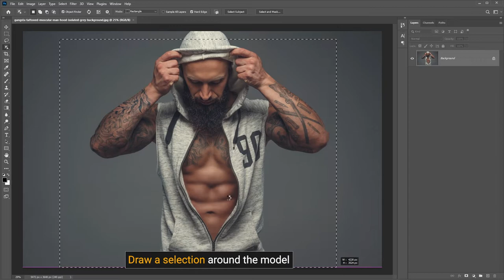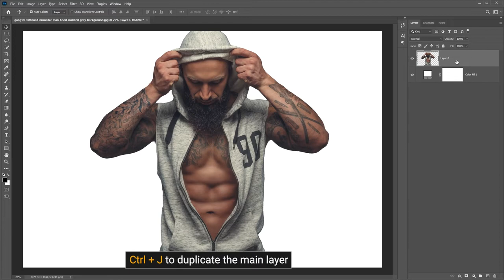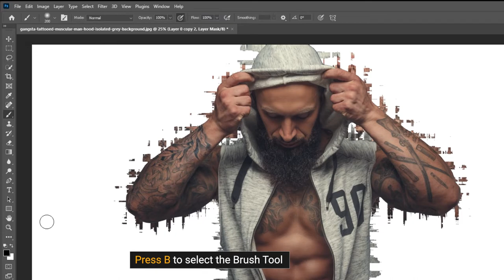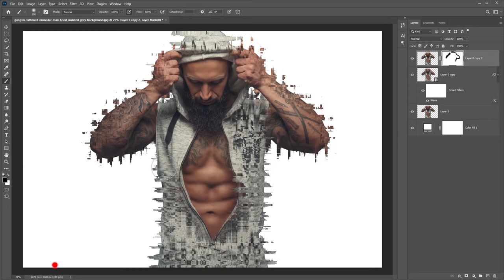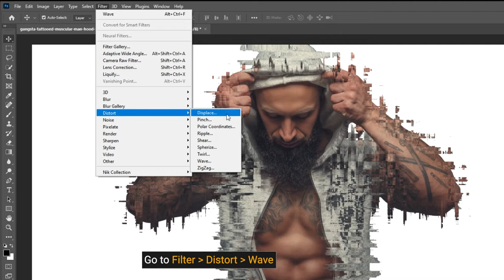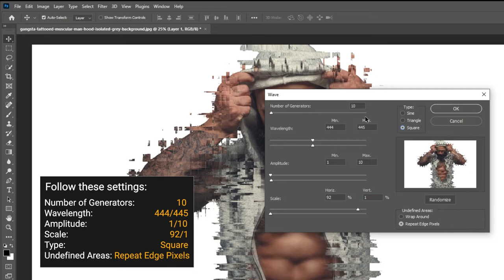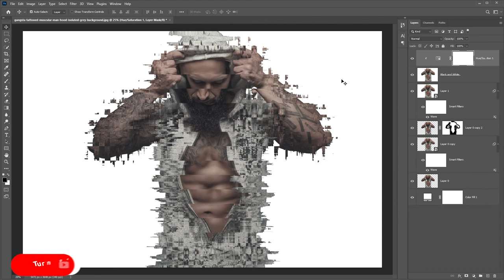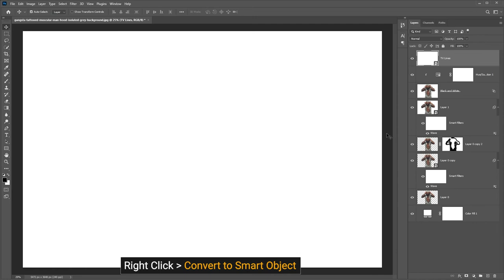Glitch Photo Effect Photoshop Tutorial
Today I'll show you how to create a glitch photo effect in Photoshop.

Isn't it fascinating how yesterday's mistakes have evolved into today's art? Glitches were formerly only unpleasant noises that ruined your TV viewing experience. The glitch effect now provides a futuristic feel to an image and is regarded as a distinct art genre.

Love Rain by Thomas Gresen